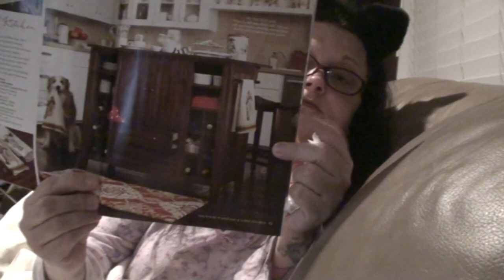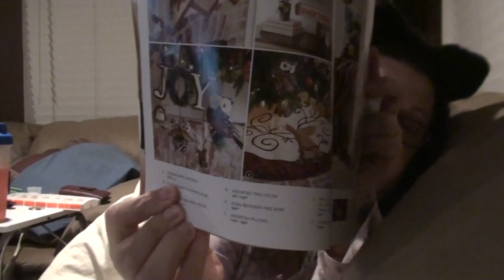SICK DAY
Kevin looks for a job and does paperwork most of the day! Valerie is sick and sleeps on and off throughout the day! Kevin and Valerie manage to watch a movie!